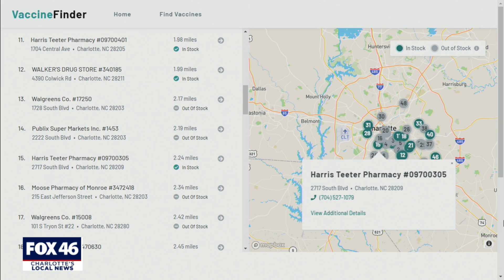Johnson & Johnson vaccines on pause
The North Carolina Department of Health and Human Services announced on Tuesday they will follow suit and pause the distribution of the Johnson & Johnson vaccine.